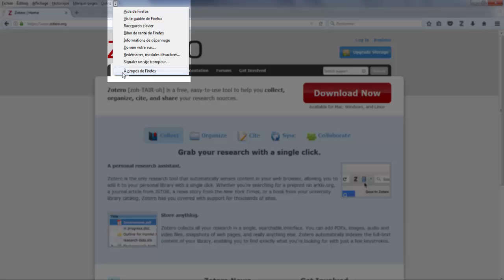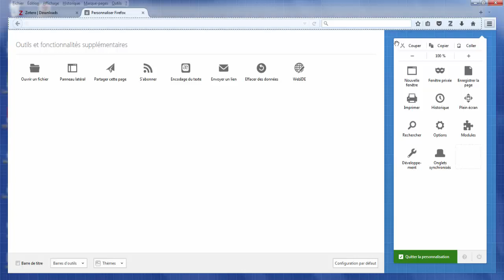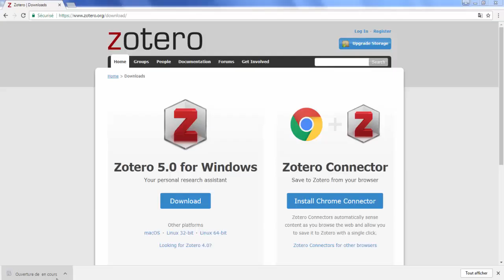02 - Zotero 5.0 Installation sur PC (version 2017)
Comment installer sur PC le logiciel bibliographique Zotero version 5.0 de 2017